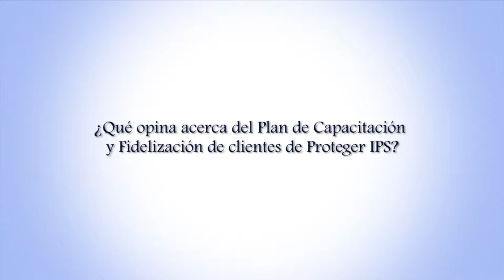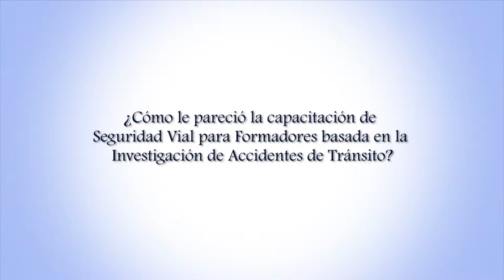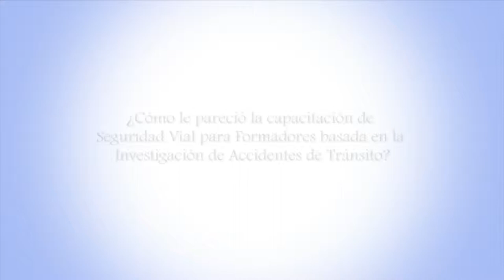Accidentes De Transito Testimonios [CAPACITACIONES Proteger IPS`]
Es importante saber como actuar ante un accidentede transito y que protocolos deben seguirse,Proteger IPS comprometidos con tu salud y la de tus trabajadores te da informacion sobre este importante tema.